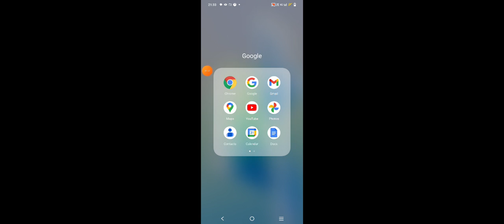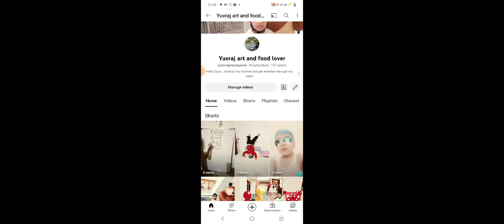playing free fire interesting video